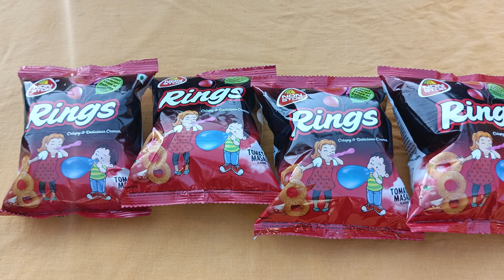AMAZING BALLOON 🎈 REVEAL| NON STOP RINGS SNACKS 🥨🤤| UNBOXING & REVIEW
NON STOP RINGS SNACKS 🤤🤤
SNACKS 🥨😋 VIDEO UNBOXING REVIEW
AJAB GAJAB UNBOXING VIDEO
BALLOON 🎈 VIDEOS